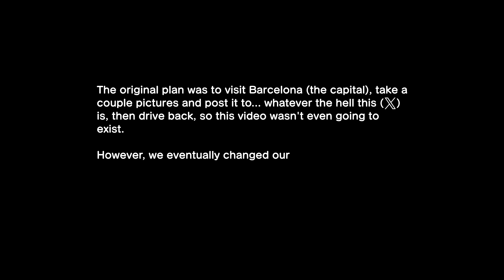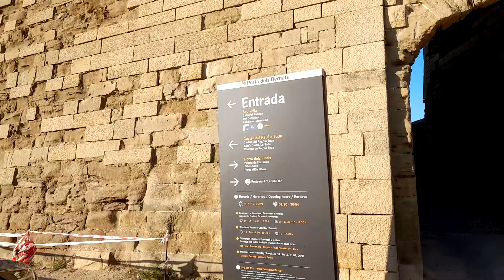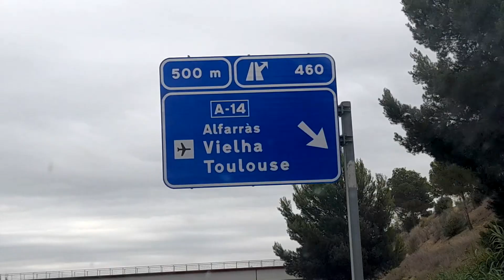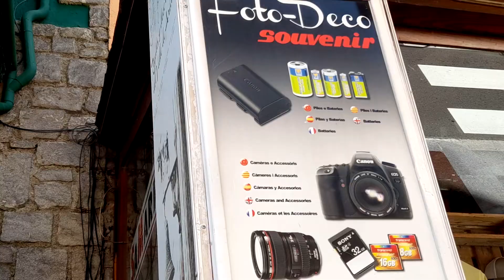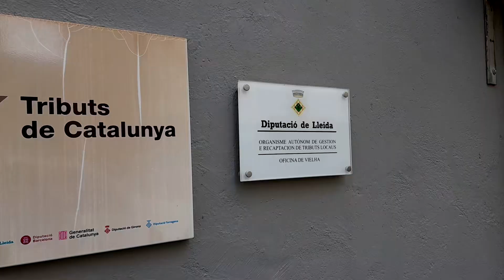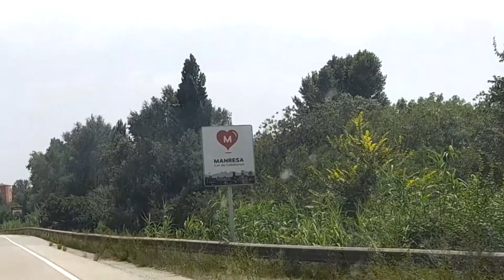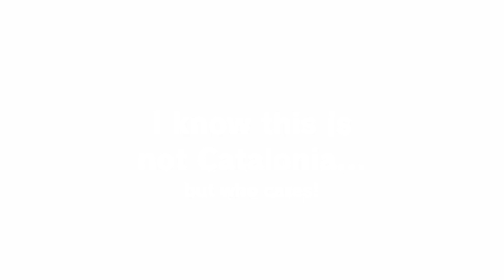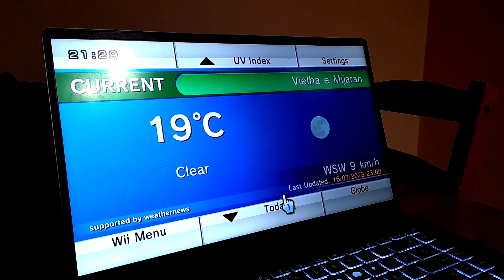The Catalan Trip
Luna fails to hold a camera still for 10 more minutes. Viva Occitània.

A Pleasant Afternoon - Professor Layton vs. Phoenix Wright: Ace Attorney
Shopping - Wii no Ma
Break at Pi'illo Castle - Mario & Luigi: Dream Team Bros.
Company Material O - Wii no Ma
Fast Food - Demae Channel
Rosalina's Ice World (Final Lap) - Mario Kart 7